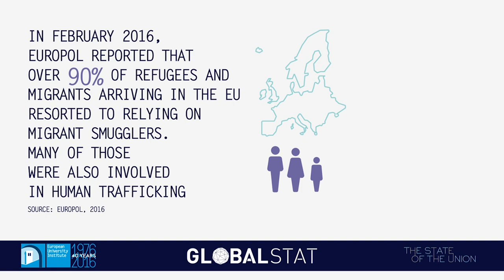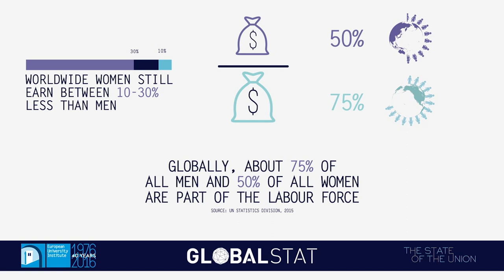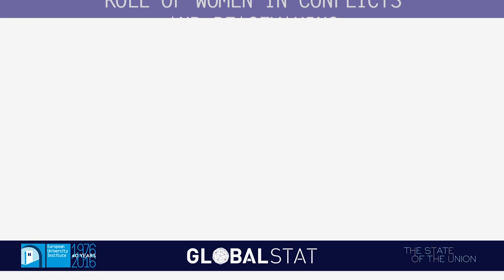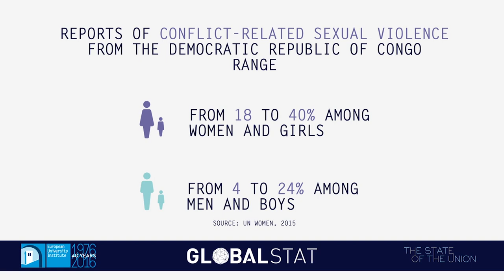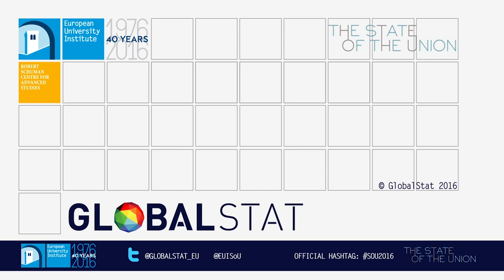Infographic Video on Women in Europe and The World